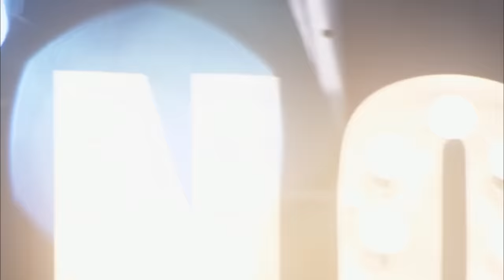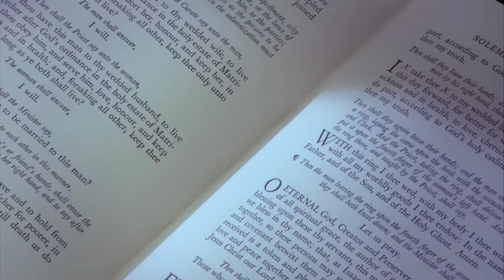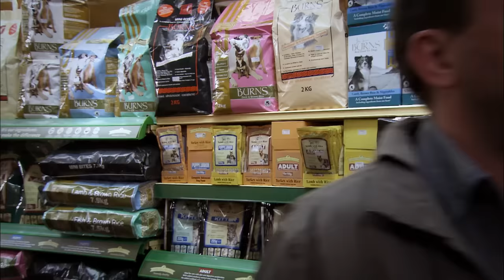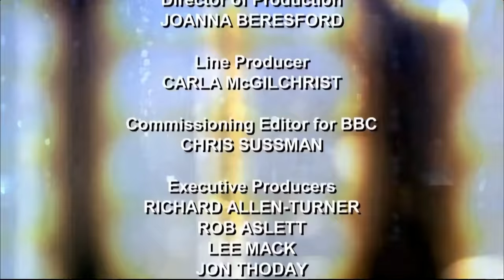Not Going Out - Wedding | Full Episode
Lee's dad, Frank, takes Lee on his stag night the night before Lee and Lucy's wedding which causes some serious problems. Will the three men make it to the wedding on time?